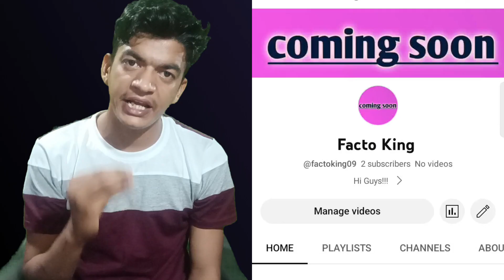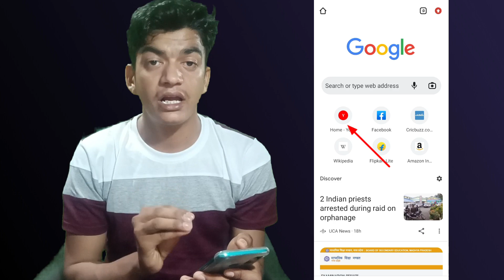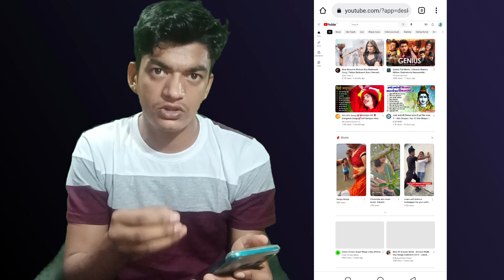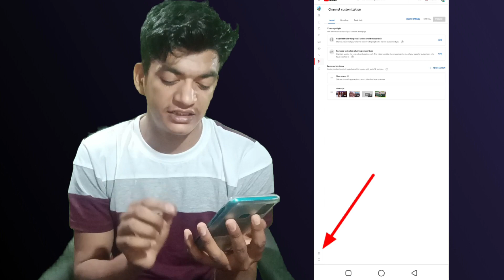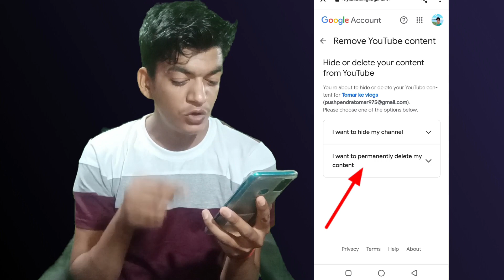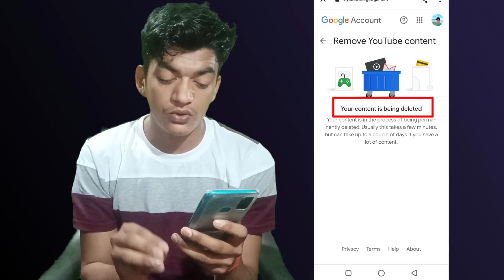Youtube channel delete kaise kare | How to delete Youtube channel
Youtube channel delete kaise kare | Youtube channel kaise delete kare | Channel delete kaise kare 2023 | Rs Tomar

Instagram Par Follow Kar Lena Dosto🙏🙏.

Thanku Apka Apna Rs Tomar 🙏🙏🙏🙏🙏.

youtube account kaise delete Karen
how to delete youtube channel parmanently
how delete youtube account
channel delete kaise hota hai
youtube channel kaise delete karte hain
youtube se channel delete kaise kare